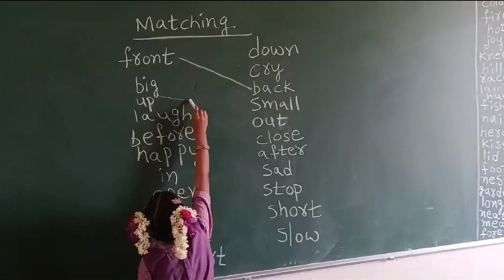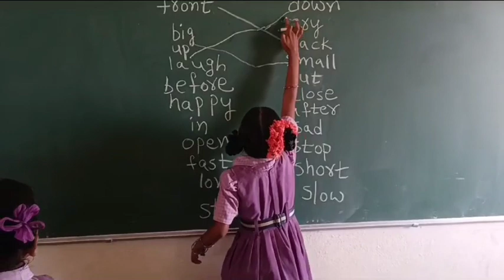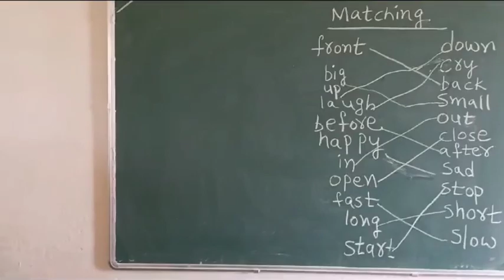FLN - Opposite words activity 2nd class students MPPS LN Puram